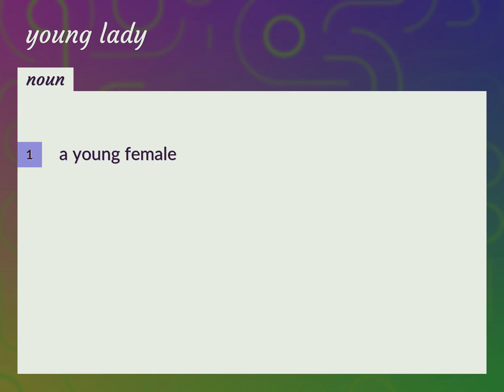Young ladies | meaning of Young ladies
What is YOUNG LADIES meaning?